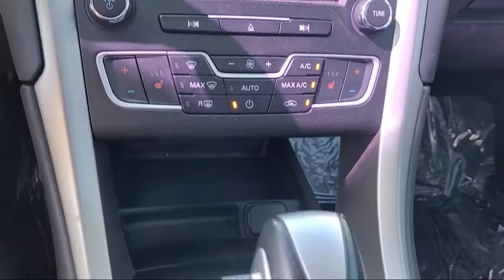2016 Ford Fusion SE Sedan San Diego Carlsbad National City Chula Vista Alpine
2016 Ford Fusion SE Sedan Stock Number: 220295 Vin:3FA6P0HD9GR106086.

327 El Cajon Blvd.